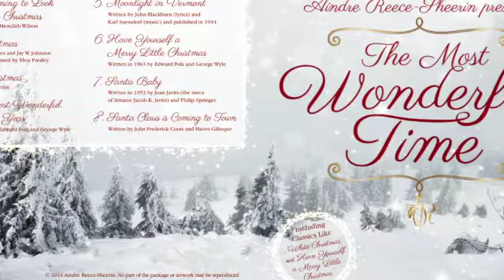The Christmas Hallelujah Aindre Reece-Sheerin version own words 4th December 2014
This video is about Aindre Reece-Sheerin version own words 4th December 2014